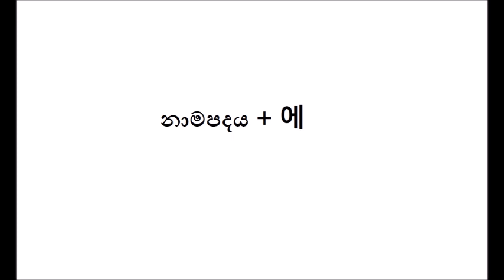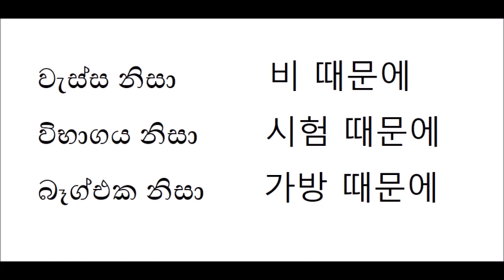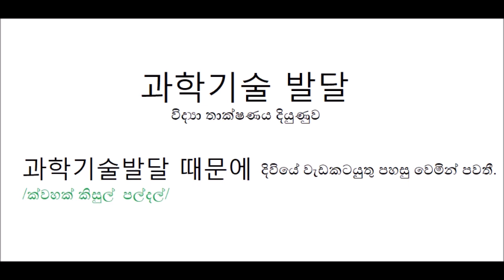Mal teacher's Korean class- 23 때문에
NEXT LESSON 24

한국말선생님 ගෙන එන  한국어를 만나다
හන්ගුගෝරල් මන්නාදා (කොරියානු බස හා හමුවීම)
ඔබගේ කොරියානු භාෂා වැඩසටහන.

( ◉ ᴗ ◉ʃƪ)❤
කොරියානු බස හමුවීම 한국어를 만나다 පොතක් ලෙස ඔබට දැන් මිලදී ගත හැකියි
한국말선생님 Hangul in Sinhala පිටුවට ගොස් පණිවුඩයක් එවා ඔබේ පොත මිල දී ගන්න. ශ්‍රී ලංකාවේ හා දකුණු කොරියාවේ ඔබට පොත් මිලදී ගත හැකියි. ✌(-‿-)✌

너 때문에 - ඔබ නිසා
과학기술발달 때문에 - විද්‍යාතාක්ෂණයේ දියුණුව නිසා